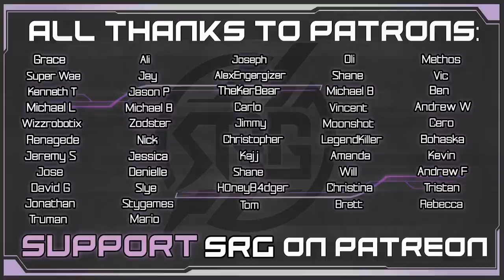OMG That Laugh! - Aerith VA Plays Final Fantasy VII Remake - Gameplay Walkthrough Pt 27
In today's episode of Final Fantasy Remake, Don Corneo is laughing a lot! He drops Cloud, Aerith and Tifa into the sewers to battle his beast, Abzu!!! Aerith totally does the Don Corneo laugh, too!